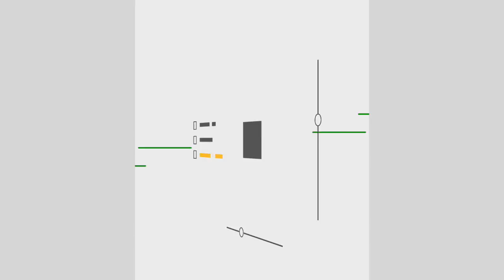[9월15일 토익 시험 정답 & 총평후기 (LC 김태우)]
9월15일 오늘 토익시험 정답확인은 EBS토목달!
생각보다 어려웠던 오늘 토익 LC, 김태우 샘의 총평은?

- 난이도 : ★★★
- 별점 3.7개
- 최근 시행된 토익시험 중 가장 어려웠던 난이도!
- 파트 1 : '하' 정도로 쉬웠더 난이도. 하지만 토익 초심자들에게는
                까다롭게 느껴질만한 표현도 있었음
                1인이 등장한 사진 3문항, 2인 이상이 등장 사진 2문항,
                사물 등장 사진 1문항
                talking on a phone, holding a briefcase,
                washing a cup in the sink, be positioned,
                being set up, be lined up 등의 표현이 등장!

- 파트 2 : '상' 정도의 난이도로, 평소처럼 아주 까다롭게 출제됨!
               의문사 의문문 11문항, be동사/have동사/조동사 6문항,
               부정 의문문 1문항, 부가 의문문 2문항, 선택 의문문 2문항,
               평서문 3문항으로 구성
               문항의 구성은 평소와 큰 차이가 없었지만, 간접적 대답이 7개,
               회피성 대답이 3개나 등장! 문제를 잘 들어놓고도 답변을 잘못 골라
               틀릴 가능성이 높은 문항이 많았음.
               평소 난이도 높은 문제로 훈련을 해야 실제 시험에서도
               좋은 성적을 기대할 수 있음.

- 파트 3&4 : 난이도는 '중',여느 때와 동일한 난이도
                    파트 3에서 출제된 시각 이미지 문항 3개 중에서
                    선택지에 함정이 있는 문항이 2개 있었고,
                    선택지들의 길이가 다소 긴 경향이 있었음